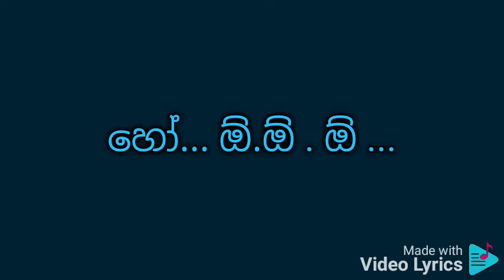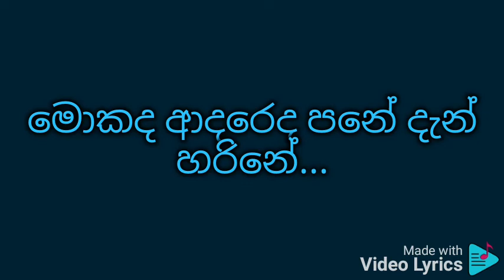Kola kada kada karaoke කොල කඩ කඩ බොරුවට දෙනවා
H R Jothipala and Jamuna Rani

හෝ... ඕ.ඕ . ඕ ...
කොල කඩ කඩ බොරුවට දෙනවා.
හෝ... ඕ ...ඕ ...
මම ගහ හොඳ හැටි අඳුරනවා
අපිට බොරු චාටු එපා.
අපිට බොරු චාටු එපා පිරිමින්ගේ

එක මකුණයි ළමයෝ කන්නේ...
ඇයි ඔක්කොම මකුණො මරන්නේ...
මොකද අඩුපාඩු මගේ...
මොකද අඩුපාඩු මගේ සුදු කෙල්ලේ...
💗Sumanasiri💗
ඕ... ඕ ...ඕ ...ඕ
මම ඕන වැඩක් කර දෙන්නම්...
ඕ... ඕ ...
අලි ඇත්තු උනත් පෙරලන්නම්.
ඔබට ආඩම්බරනේ...
ඔබට ආඩම්බරනේ කලු මැණිකේ...
මට බැරිය මිරිස් අඹරන්ටා...
උදව් වෙනවාද අනේ...
උදව් වෙනවාද අනේ බෑ නොකියා...
හෝ... ඕ ...ඕ
පොල් කඩලා ගාලා දෙන්නම්...
හෝ... ඕ ...ඕ
ඔ, රෙදි සෝදා වේලා දෙන්නම්...
මොකද ආදරෙද පනේ...
මොකද ආදරෙද පනේ දැන් හරිනේ...
තව හිතලා බලන්නට ඕනේ...
මෙහෙම වැඩ එහෙම හොඳේ...
මෙහෙම වැඩ එහෙම හොඳේ හරි නෑනේ...